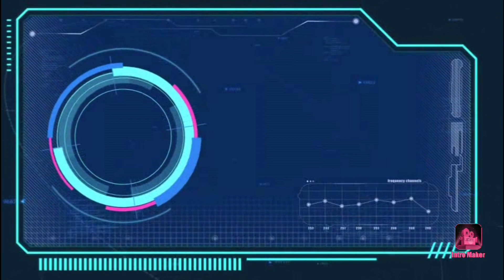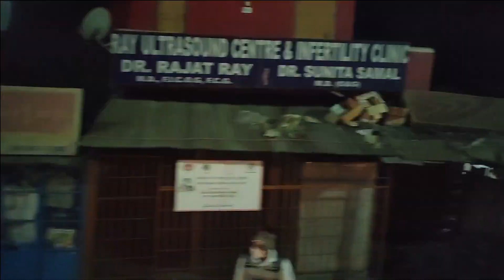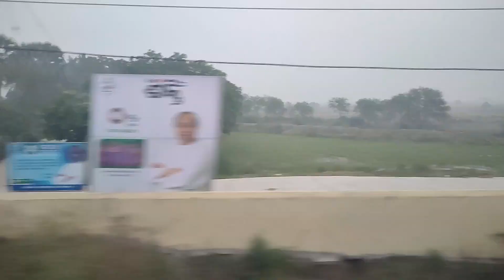ROURKELA 🏠TO VILLAGE ❤️🛖ROAD TRIP🚌🚐 (Bhadrak) 🥳🥳|| rourkela bhadrak bus The D Vlogs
||Hey,
If this Video Make You Happy Please Like👍🏻 Share🔁 & Comment💭 The moment Which Excited You Very Much and Don't Forget To Subscribe My Channel For Exciting Videos And Press The Bell Icon For New Video Updates!!